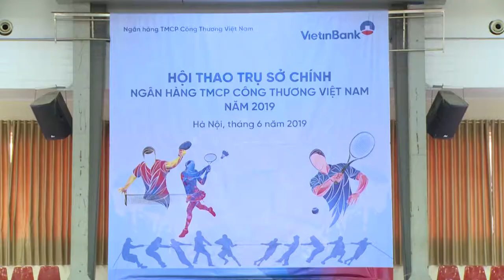Sôi nổi Hội thao Trụ sở chính VietinBank năm 2019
Ngày 22/6/2019 tại Trung tâm Thể dục Thể thao quận Cầu Giấy, Hà Nội đã diễn ra Hội thao Công đoàn cơ sở (CĐCS) Trụ sở chính (TSC) VietinBank năm 2019. Hội thao CĐCS TSC VietinBank là sự kiện được tổ chức thường niên nhằm mang tới sân chơi bổ ích, gắn kết toàn thể cán bộ, nhân viên (CBNV) trong hệ thống...